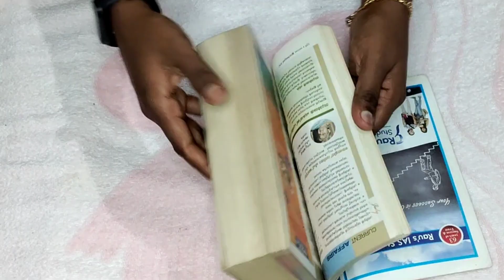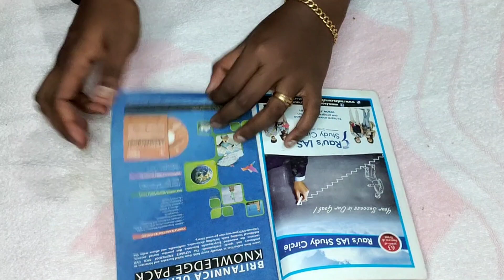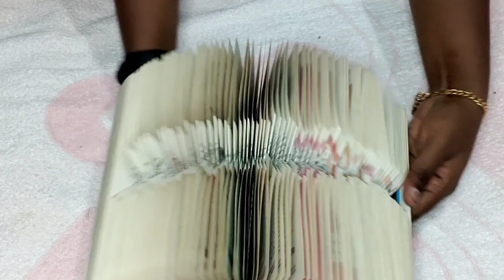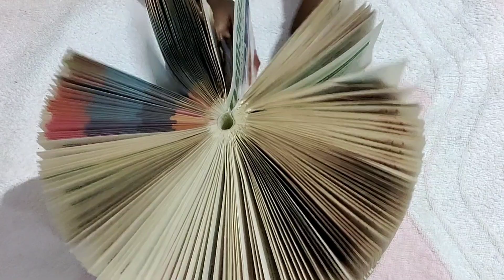ബുക്ക് ഇങ്ങനെ മടക്കി എടുത്താലോ 🥰